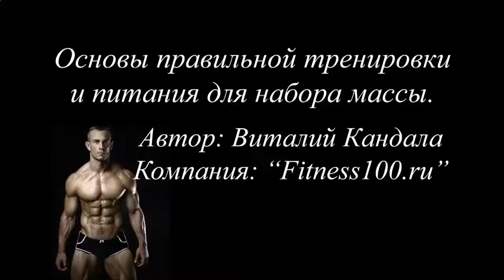Зачем пить протеиновые коктейли